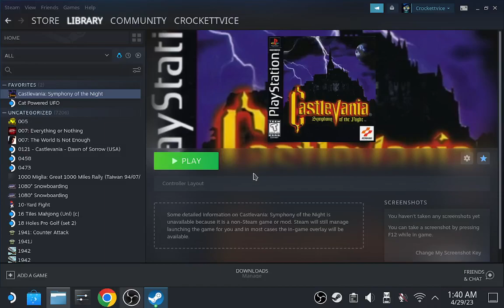Castlevania: Symphony Of The Night - Longplay (Castle 1)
Just another longplay (4 hours) video of Castlevania:  Symphony of the Night.  This is Castle 1, Castle 2 playthrough will be released later on.  This was played and recorded on a Steam Deck.